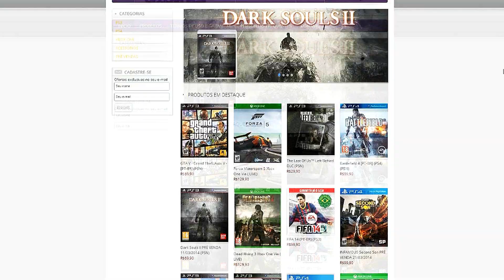BF4 - O mestre das armas #37 A-91, está muito fácil !!! [24/8]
Fallaaa galera, enfim voltamos com a nossa série de O mestre das Armas para o canal, e hoje trago uma arma muito pedida por vocês, a carabina A-91.

●Programação:
Atualmente vídeos diários, sempre as 14h e as 19h !